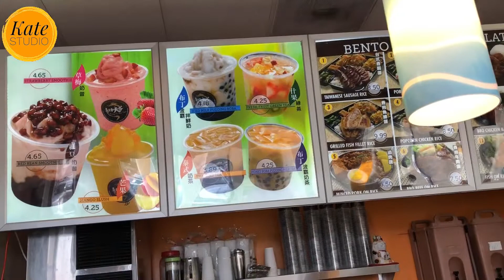VLOG พากิน Boba ชาไข่มุกสุดอร่อย ระหว่างรอรับสามี เมียฝรั่งฝั่งอเมริกา | Kate Studio